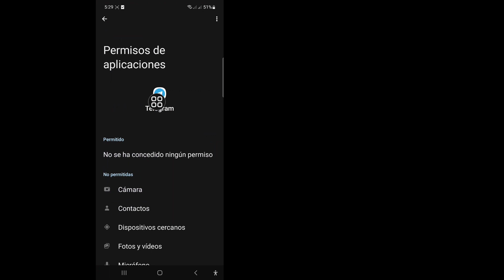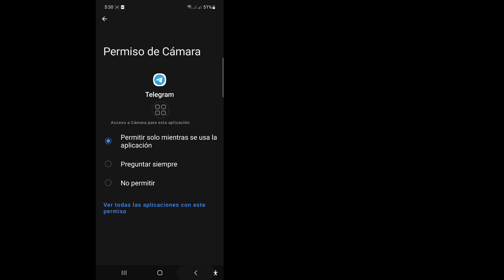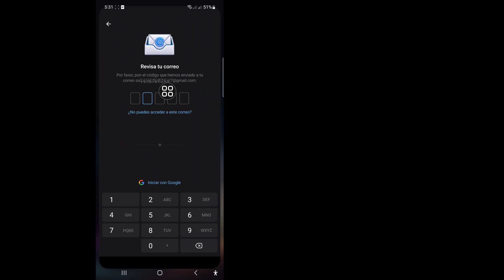Cómo solucionar el problema del código de verificación de Telegram no recibido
En este video, le mostraré cómo solucionar el problema del código de verificación de Telegram no recibido. Sigue viendo el vídeo hasta el final. Es un proceso muy sencillo que sólo lleva unos momentos.

 Aprenderá cómo solucionar el problema del código de verificación de Telegram no recibido, siga las instrucciones en pantalla para aprenderlo.